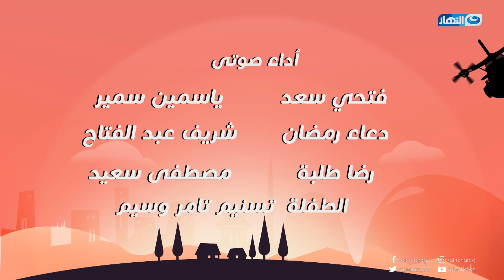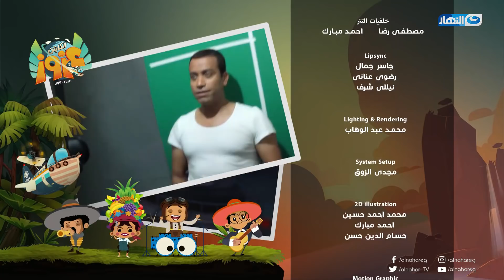Captain Azzouz Series - Episode 26 | مسلسل الكابتن عزوز - الحلقة 26 السادسة والعشرون